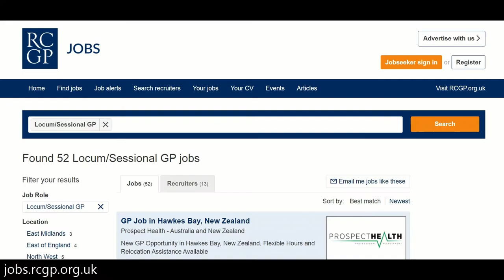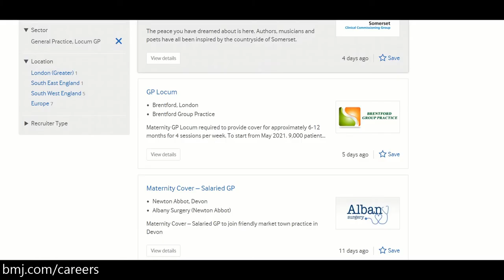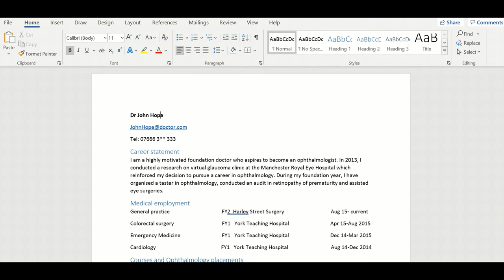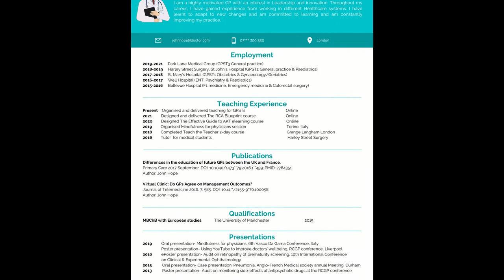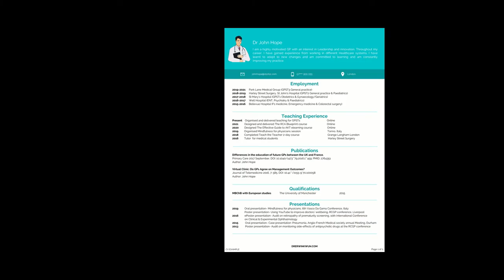How to get started as a Locum GP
Dr Erwin Kwun discusses what you need to know before you set up your locum practice.

0:00 Post-CCT roles
2:26 Pros & cons of Locuming
7:42 Finding work
10:30 Negotiation and Agreement
12:13 Free CV template

GP Training in the UK | Junior Doctor Life